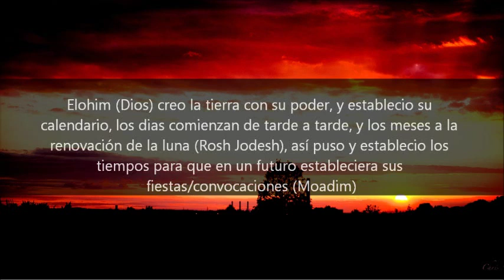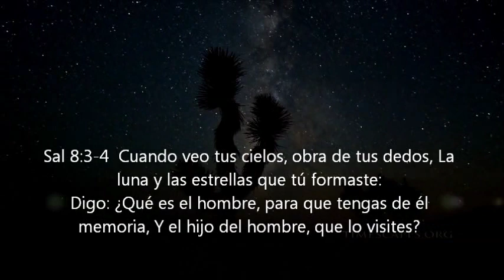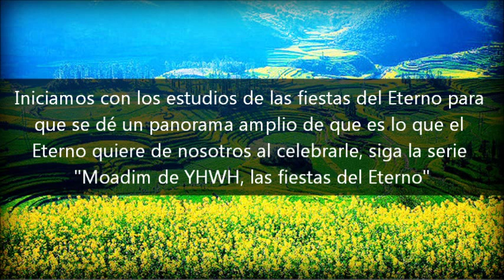Las Fiestas de Elohim YHWH, Moadim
Introducción a varios temas posteriores, Rosh Jodesh, Pesaj, Hamatzah, Shavuot, Iom Teruah, Iom Kippur y Sukot.